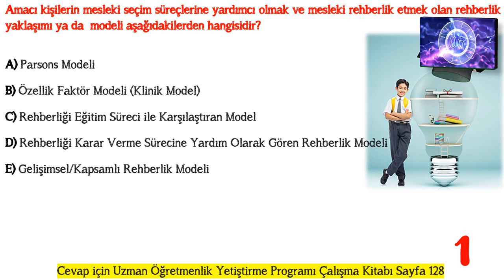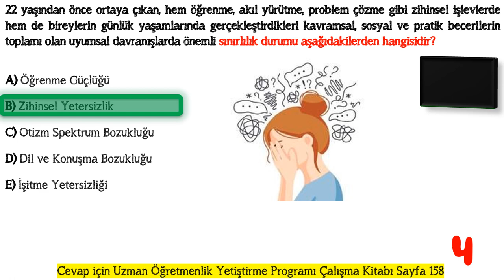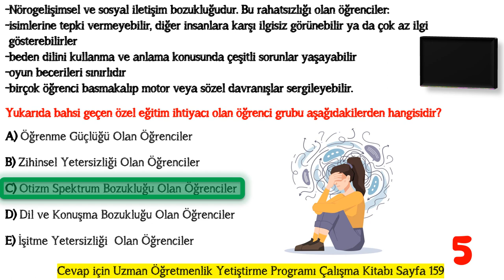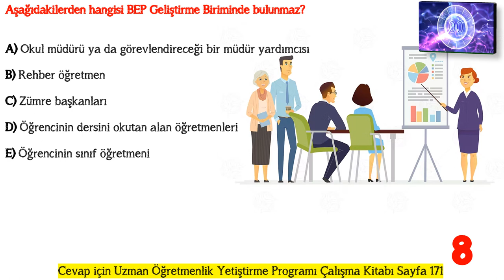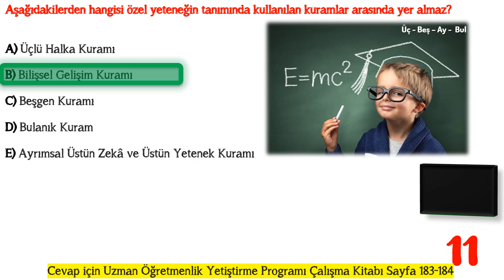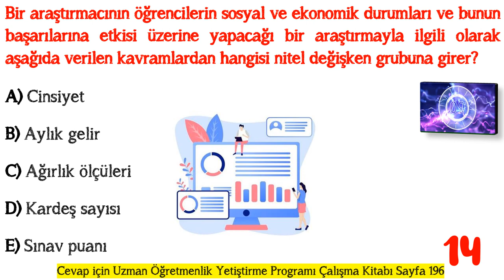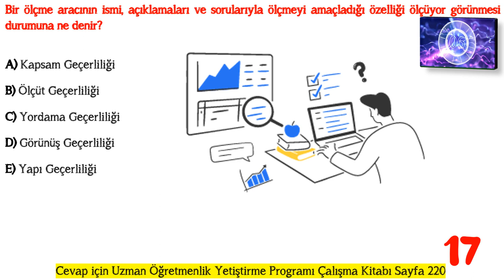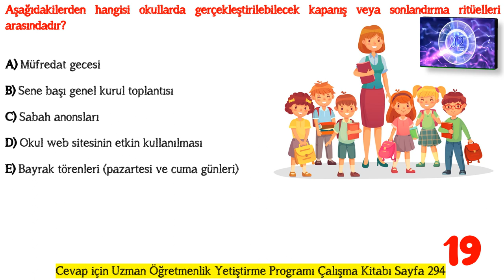UZMAN ÖĞRETMENLİK EĞİTİM PROGRAMI DENEME SINAVI -15-